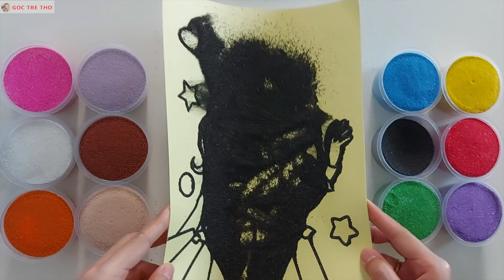TÔ MÀU TRANH CÁT CÔ GÁI XINH ĐẸP - SAND PAINTING COLORING BEAUTIFUL GIRL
TÔ MÀU TRANH CÁT CÔ GÁI XINH ĐẸP - SAND PAINTING COLORING BEAUTIFUL GIRL tranhcat tomautranhcat goctretho sand sandpainting sandpaintingcoloring sandpicture tomau